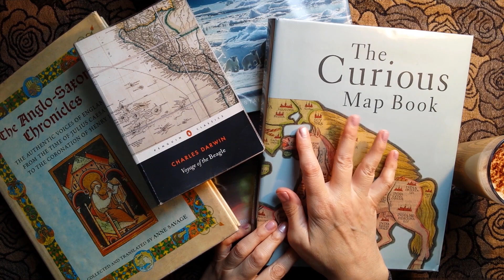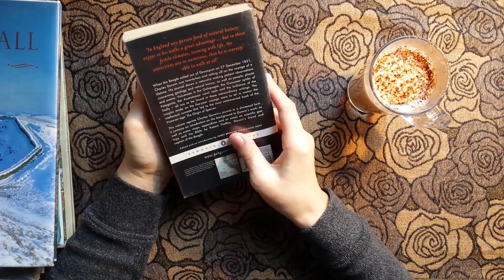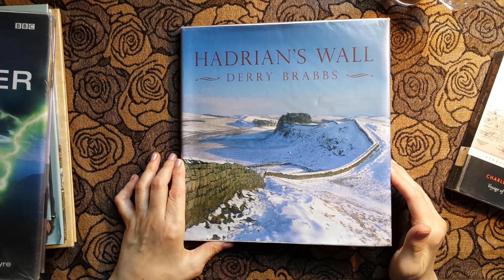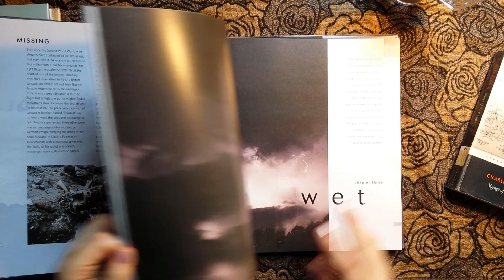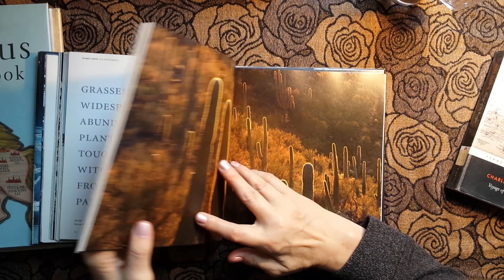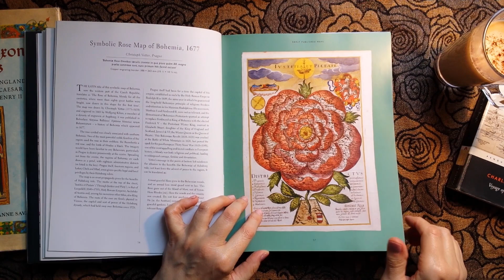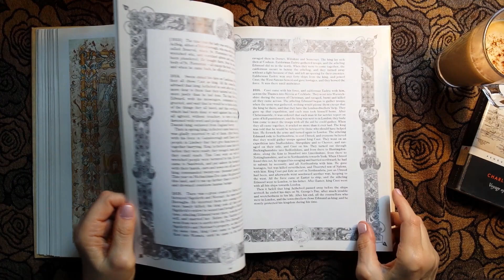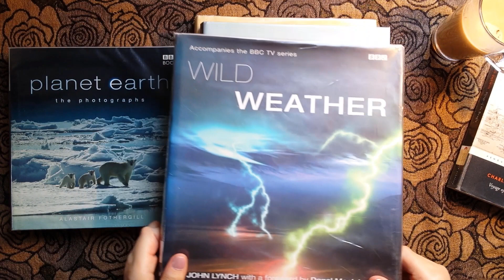ASMR | Whispered New Library Books Haul Show & Tell - plus Coffee!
Hi everyone! I've been to the library for a quick visit and look what I've brought back! I'll be doing a whispered show & tell of these lovely books which will appear in future videos. Oh, and it's coffee time too! x

the bell!